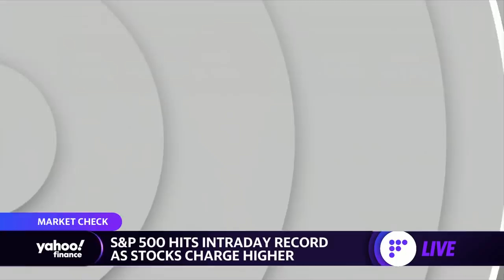Elizabeth Holmes trial: Jurors focus on secret audio recording during deliberations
Yahoo Finance's Alexis Keenan discusses jury deliberations in the Elizabeth Holmes trial after Christmas break and the many charges against the former Theranos CEO.